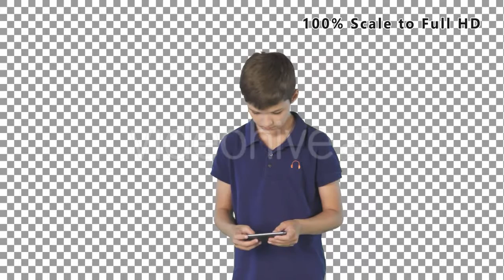Camel - (nature) Stock Footage | Mega Pack +40 items